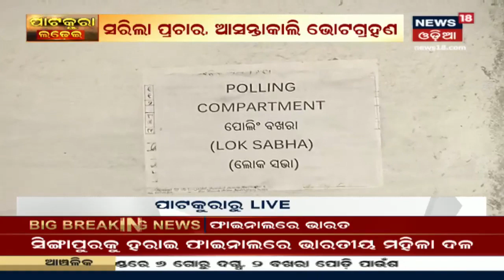ପାଟକୁରା ନିର୍ବାଚନରେ ସୁରକ୍ଷା ଦାବି